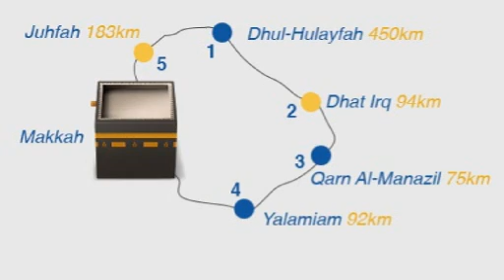Sidee iyo Halkee laga Ixraamtaa .sheikh Osman Mani . Salim dhorre